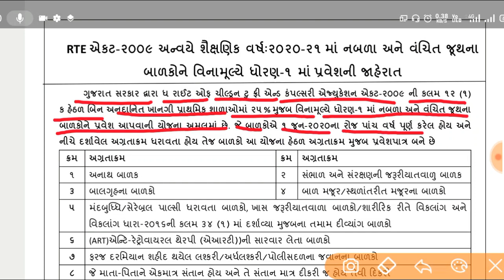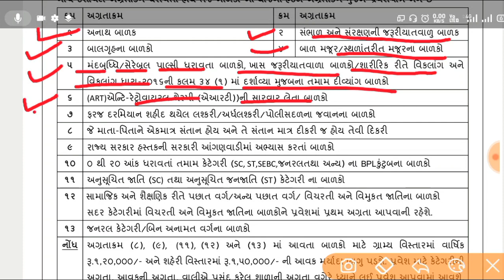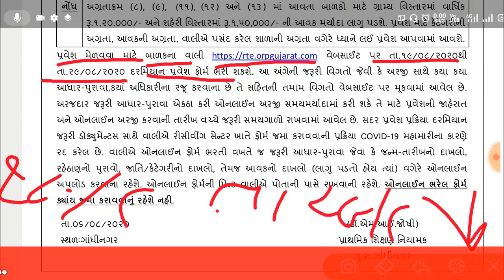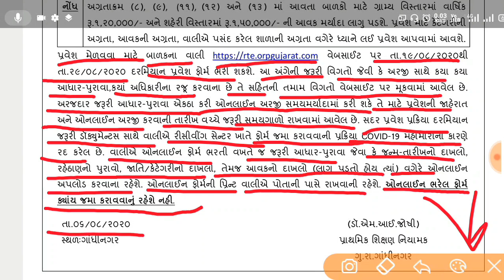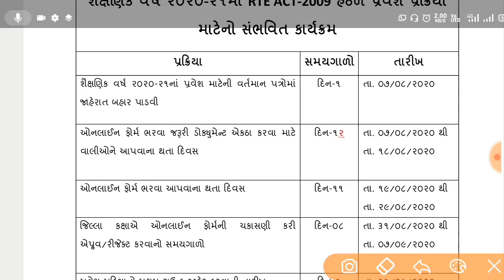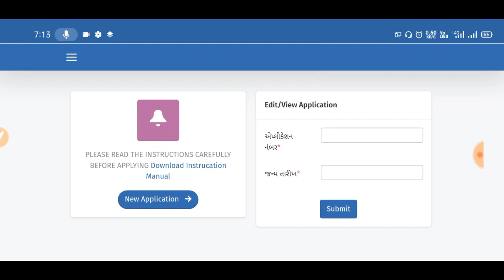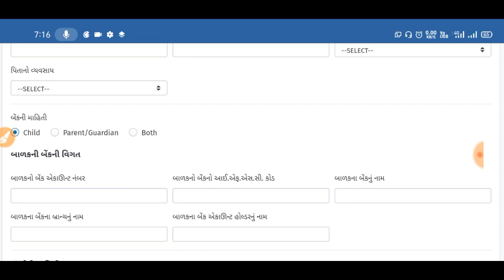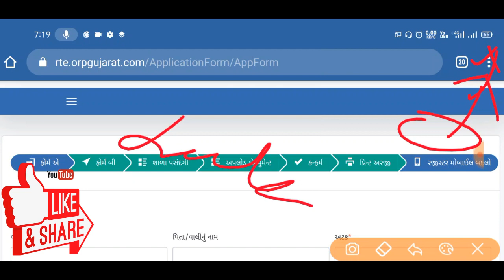RTE એડમીશન-૨૦૨૦ || તમારા બાળકને પ્રાઇવેટ સ્કૂલમાં ભણાવો એકદમ મફત || RTE Addmistion-2020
મિત્રો આ વિડયોમાં RTE Act. 2009 અન્વયે ધોરણ 1 માંં એડમીશન માટે ફોર્મ ભરવાનું શરૂ થયું છે તેની માહિતી આપવામાં આવી છે.